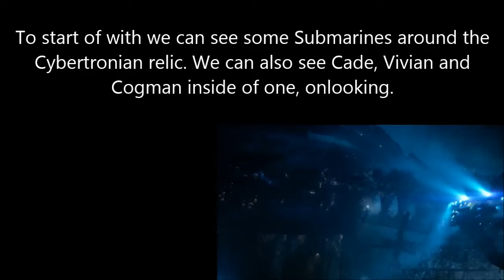Moment TV Spot Breakdown | Transformers The Last Knight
Welcome back.
Today I will be doing another short breakdown of a Last Knight TV Spot called Moment.